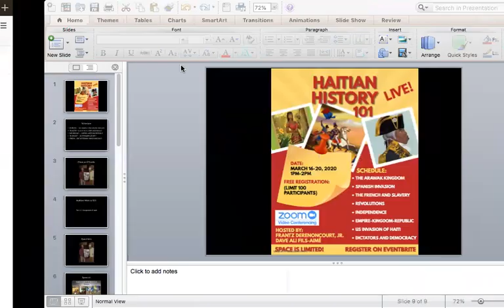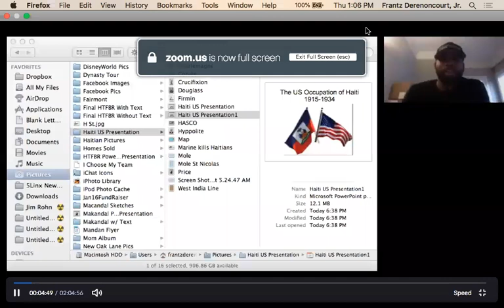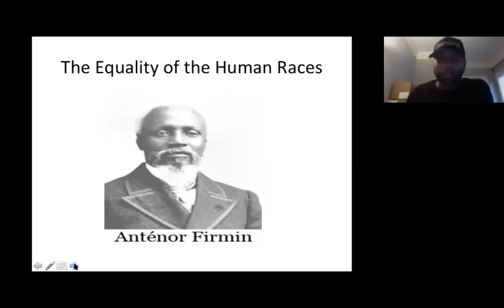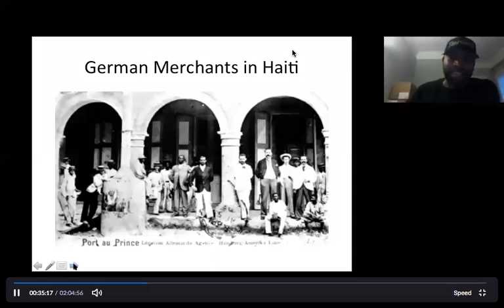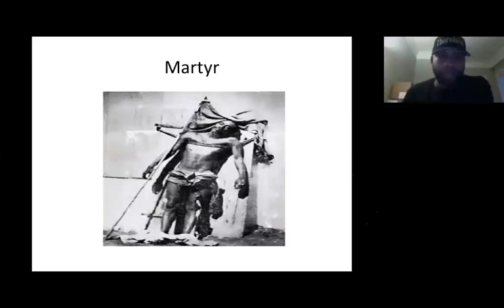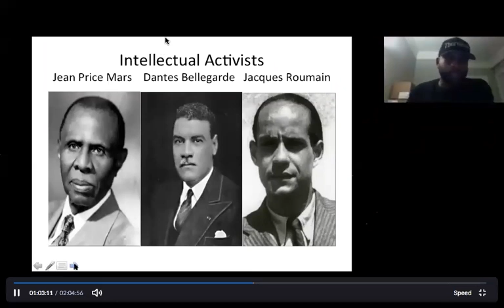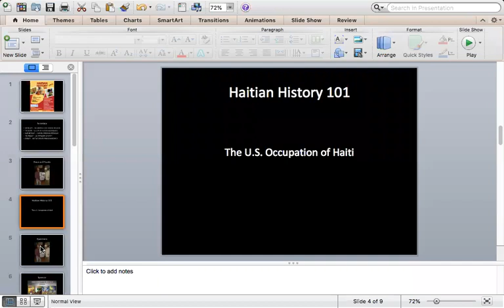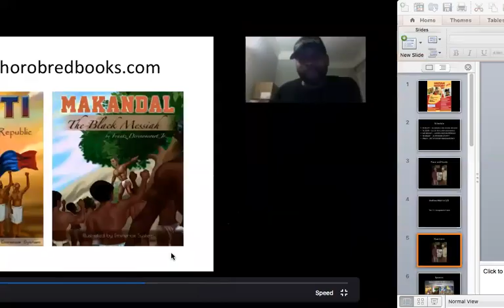Haitian History 101 Live! Part 4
Author/Publisher Frantz Derenoncourt, Jr. and Non-Profit Executive Dave Ali fils-Aimè discuss the US Occupation of Haiti in Part 4 of Haitian History 101 Live!

for my books on Haitian history